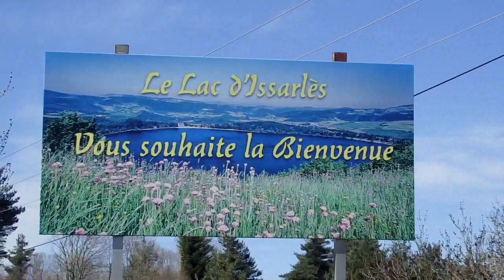@ Balade autour du Lac d'Issarlès @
Bonjour,
Venez découvrir le Lac d'Issarlès dans le département de l'Ardèche.
C'est un lac volcanique est  très populaire en été . Ses eaux sont fraiches et ses balades inoubliables, tout au long de l'année !!
La balade de 5,6 Km autour du Lac dure environ 1h30, ici plus avec de jeunes enfants. Nous recommandons cette visite, le Lac est un incontournable en Ardèche !!!
A bientôt!